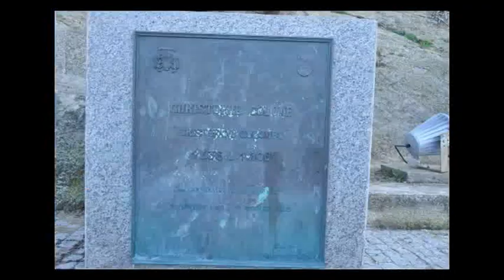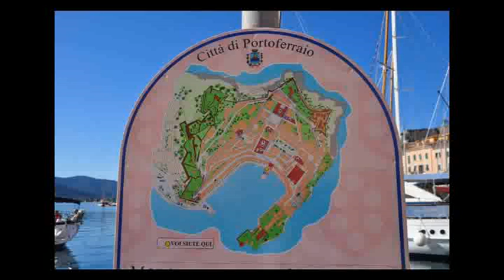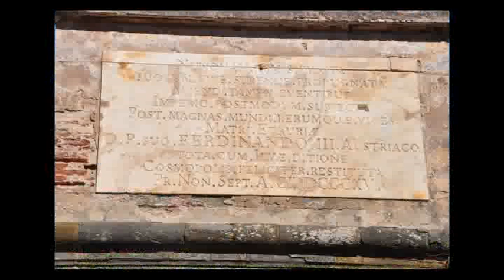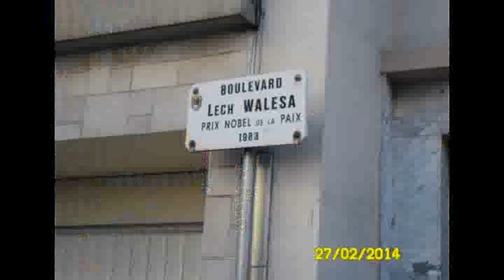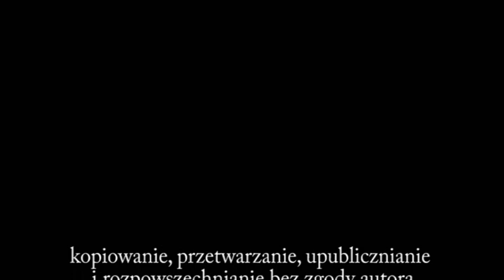Rejs żaglowcem Pogoria - zdjęcia